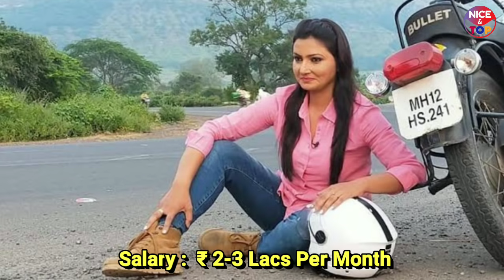Aaj Tak News Anchor Chitra Tripathi Biography | Chitra Tripathi lifestyle 2022, Age, Husband, Salary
Aaj Tak Anchor Chitra Tripathi Biography | Chitra Tripathi lifestyle 2022, Age, Husband, Salary,